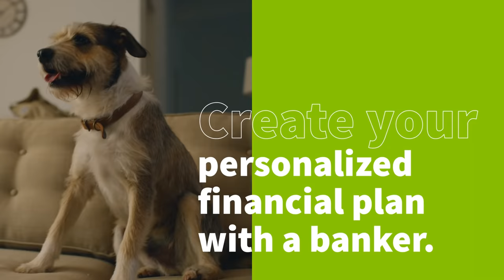Live in the Moment: Regions Greenprint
Money constantly on your mind? Regions LifeGreen® checking or savings accounts come with Greenprint, a personalized financial plan so you can live in the moment.